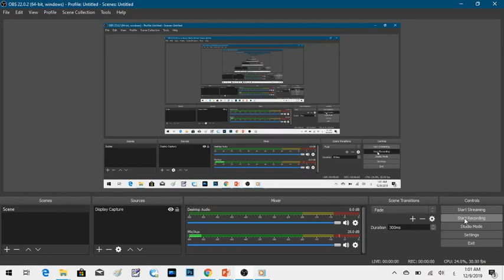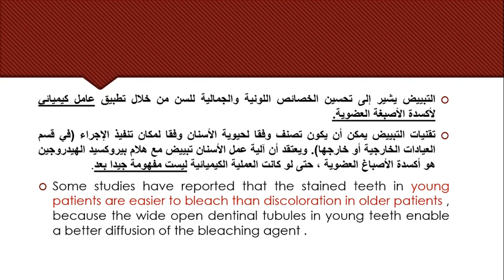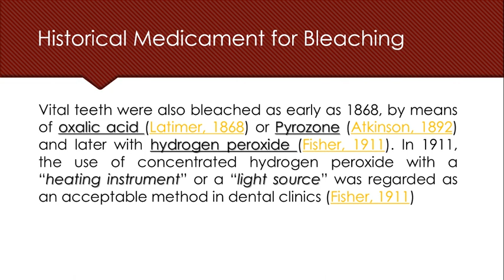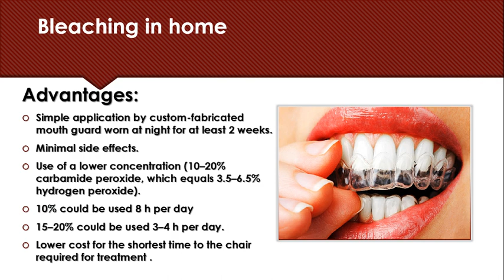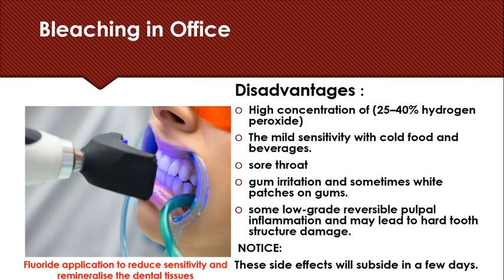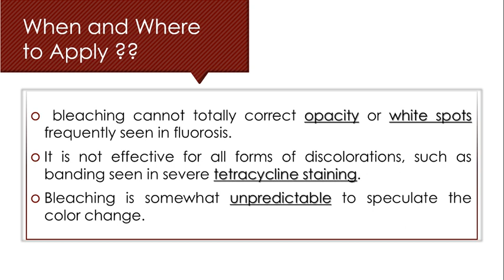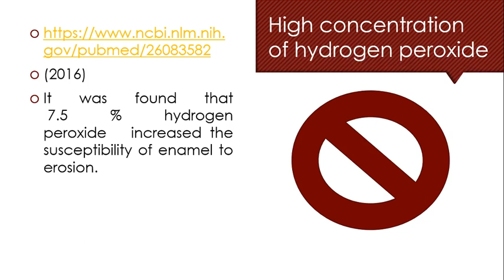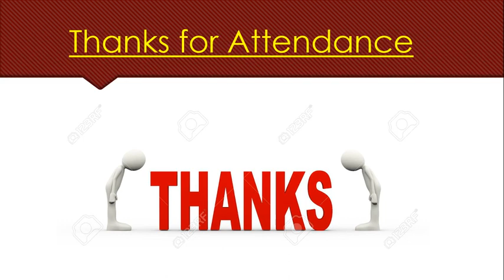Bleaching ; Pros & Cons: Dr. Mohammad Yaman Seirawan